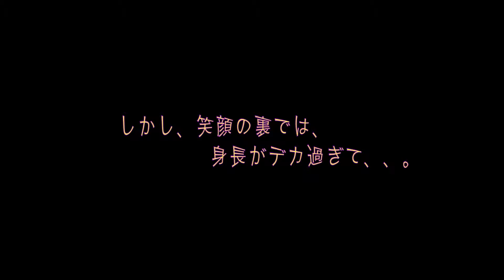【ゆるキャラ】レルヒさん身長デカ過ぎて！？出てるんだなぁ！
新潟の元祖スキー漢（おとこ）レルヒさん。ステージではイケメンな姿を見せた
が、出番前に気合を入れるも、観客は観ていた！！出てるんだなぁ、、。とんだフライング！！

BGM
Adobe Premiere Elements 12 Music Library